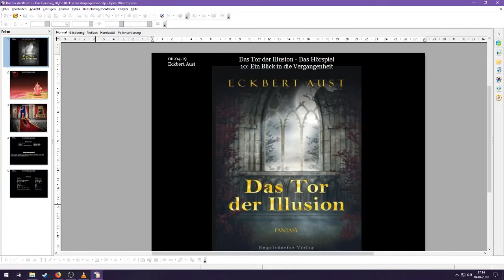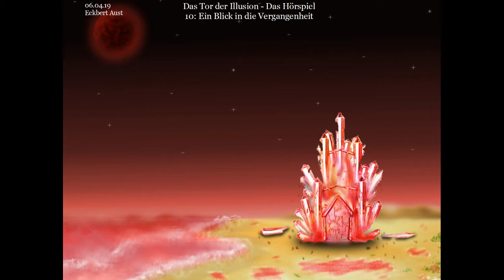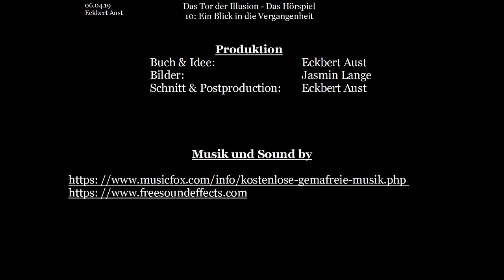Das Tor der Illusion - Das Hörspiel: [010] Ein Blick in die Vergangenheit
Buch und Idee: Eckbert Aust
Bilder: Jasmin Lange
Schnitt & Postproduction: Eckbert Aust

Sensei der Shadowgilde: Eckbert Aust
Mann in Umhang:  Martin Theele
Lombus:    Martin Theele
Zertru:     Jan
Großmeister 1:   Jan
Juzee:     Eckbert Aust
Älterer Schwertkämpfer 1: Jan
Älterer Schwertkämpfer 2: Eckbert Aust

Dieses Video basiert auf dem gleichnamigen Buch: